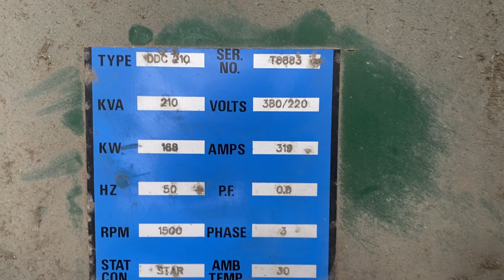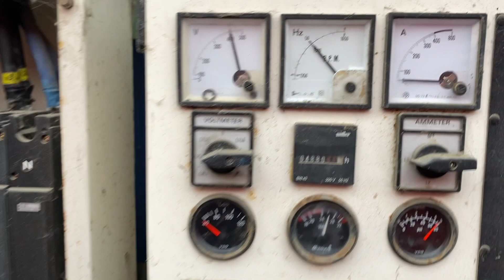FG Wilson Stamford 210 kVA Silent generatorset stocknr 5206